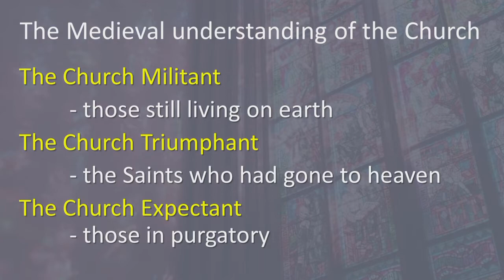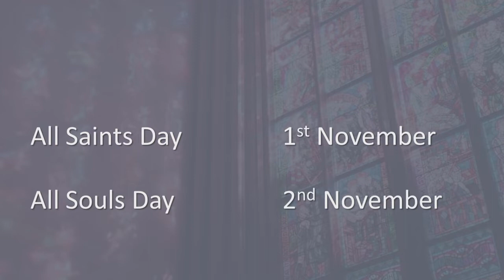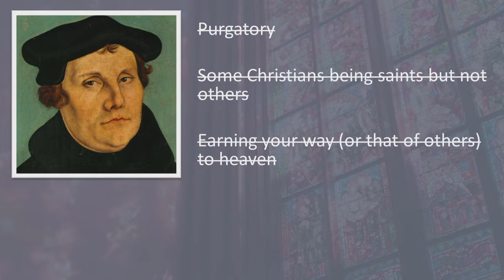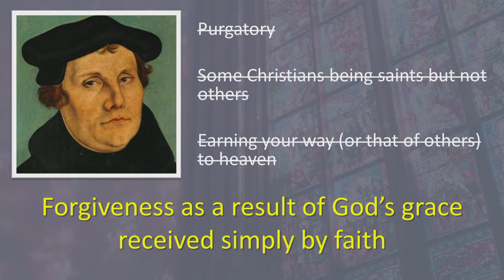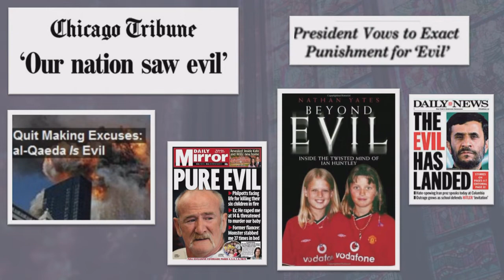30.10.22 | Getting the most out of Church: Halloween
Stephen Kuhrt, speaking on 'Getting the Most out of Halloween'.